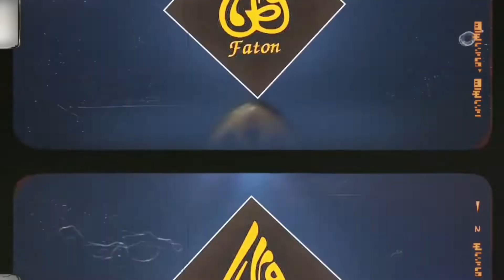มีผ้าทุกชนิดสอบถามได้ห้องผ้าป่าตันช่อง 2